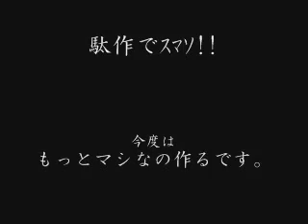暴走バス案内PART2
駄作ですけどね、駄作。